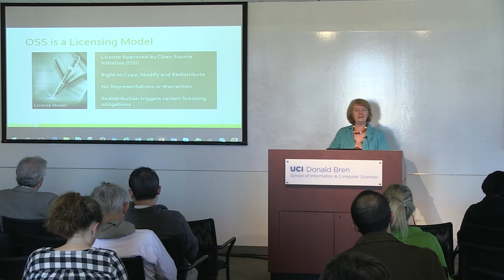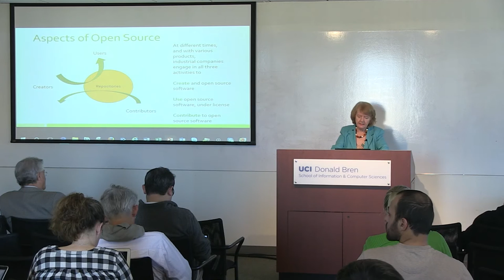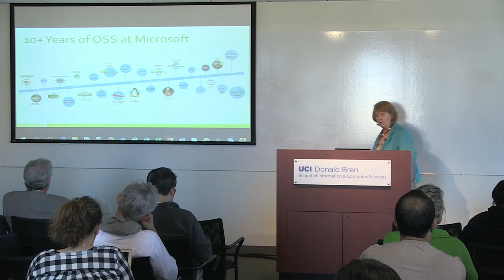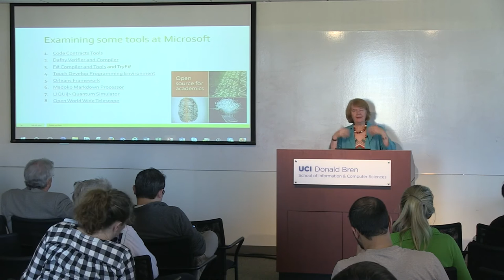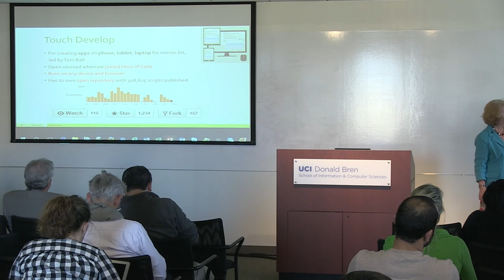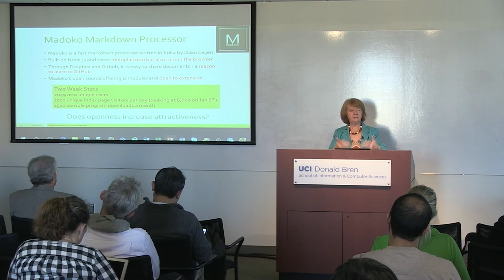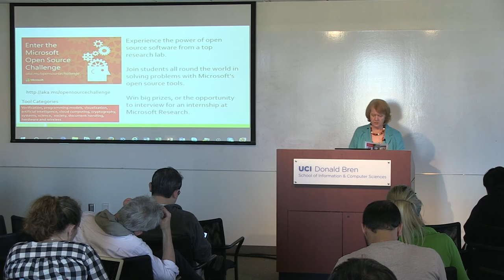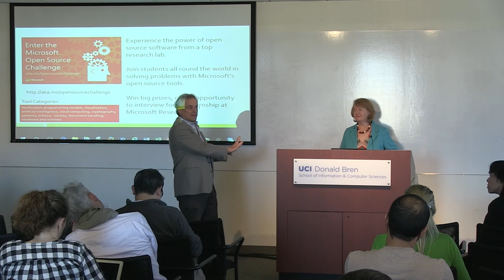Open Source Software and Industry: Exploring the Reality - ISR Seminar featuring Judith Bishop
ISR Distinguished Speaker

Judith Bishop
Director of Computer Science
Microsoft Research Connections

"Open Source Software and Industry: Exploring the Reality"

Faculty Host:
Walt Scacchi

ABSTRACT:
The benefits for an IT company are both tangible and intangible. Adopting code that is already a standard is the easy part. Contributing to and initiating new software requires sustained commitment and upfront scrutiny of the return on investment. After relinquishing financial income from sales, the intangible benefit has to be maximized – making the company look good and drawing in top talent. Both of these are a challenge. On the technical side, major software companies experience an added level of complexity in OSS involvement in that the software might not match the platforms they build. Virtual machines and browsers can come to the rescue, with varying degrees of efficiency loss. Finally, for some disciplines such as accountancy and auto manufacture, OSS is regarded as far too risky to contemplate. In this talk we shall survey this landscape, present statistics and examples, explore the challenges, and make some predictions as to where the most exciting industry OSS developments will launch in the future.

ABOUT THE SPEAKER:
Judith Bishop is Director of Computer Science in Microsoft Research Connections, based in Redmond, USA. Her research expertise is in programming languages and distributed systems, with a strong practical bias and interest in compilers and design patterns. She has 100 research publications and has written or edited 15 books on programming languages that are available in six languages and read worldwide. She has presented many keynotes and tutorials and serves frequently on international editorial, programme committees, review boards, and award panels. She joins a team of research managers in her role to create strong links between Microsoft’s research groups and universities globally, through encouraging projects, supporting conferences and engaging directly in research. Her goal and passion is to clearly demonstrate the effectiveness and applicability of open technologies to computer science research and teaching today.

After completing her degrees at Rhodes and Natal in South Africa, Judith received her PhD from the University of Southampton, UK, on the relationship of languages to computer architecture. Then followed a distinguished career in academia, most recently as a professor at the University of Pretoria, South Africa. She has had visiting professor positions in the UK, Germany, Canada, Italy and the USA.

In 2014, Judith was elected an ACM Distinguished Educator. She has received numerous other awards including the IFIP Outstanding Service Award in 2009 and the IFIP Silver Core Award 2006 for service to the worldwide computer science community, the Computer Society Fellowship Award in 2008, the South African DTI Award for Distinguished Woman Scientist of the Year for Innovation 2005, and the Rhodes University Distinguished Alumna Award in 2011. She is a Fellow of the British Computer Society and the Royal Society of South Africa.